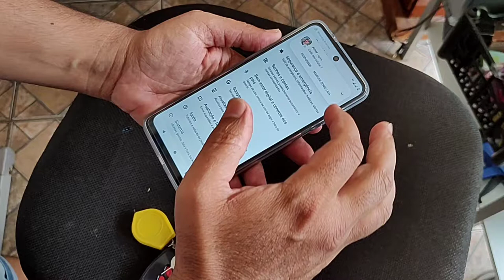como coloca chip moto G22 da Motorola é bom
como colocar chip e cartão de memória moto G22  da Motorola lindo e bom aparelho